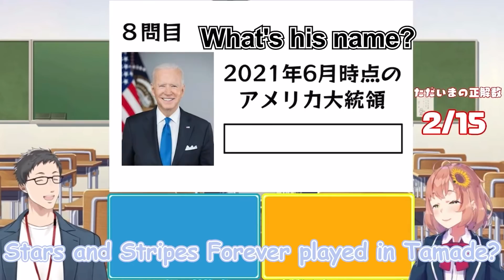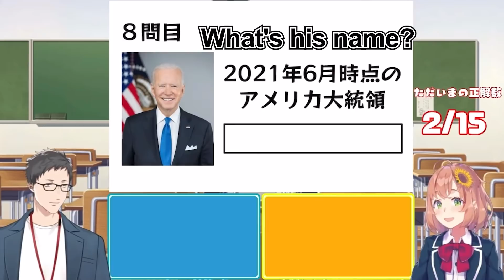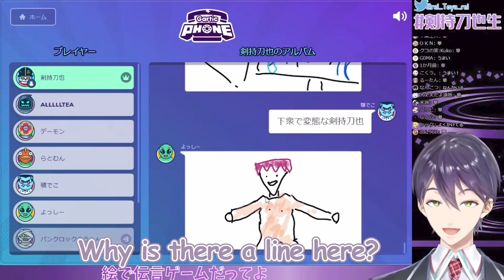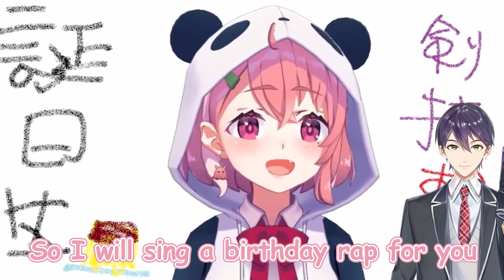【Eng Sub】Nijisanji Funny Moments 10 | にじさんじの面白いシーン集【Nijisanji】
▶️chapter
[00:00] What's his name?

[01:28] I god a new boyfriend

[01:38] Minasama-

[02:00] Not learn

[02:25] I don't care!

[02:35] Is it philosophy?

[03:22]  Bero-Bero-Ba-

[03:37] Birthday Rap

[05:11] poor Yorumi

[05:36] Don't touch me!

[07:03] Tomoe-san!!!

[07:34] Rock-paper-scissors with kenmochi

[08:16] Leos

[08:44] The door is scary Fuwa